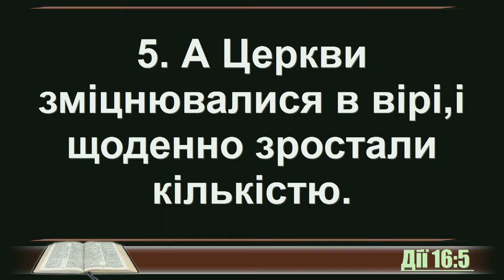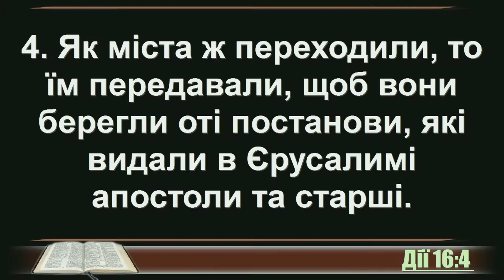Мета конференції - обмін досвідом, щоб церкви росли і вірою, і кількістю - М.Романюк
"А Церкви зміцнювалися в вірі, і щоденно зростали кількістю"
Дії 16:5

На жаль, церковна традиція останніх 50 років унеможливлює благовістя, закриває двері для молоді та дітей. Ми потребуємо досвіду одне одного, щоб приймати мудрі й зважені рішення.